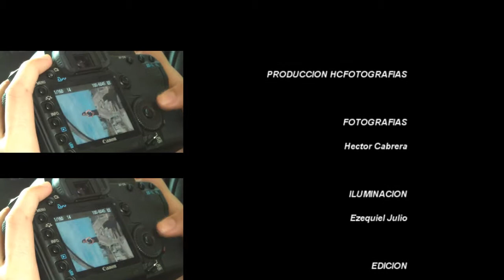sesion mariana hcfotografias ca